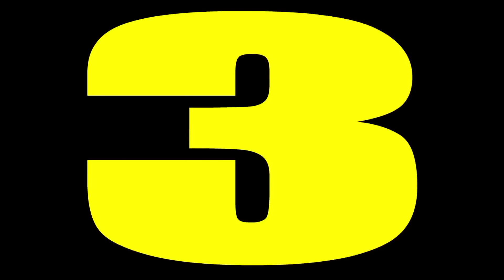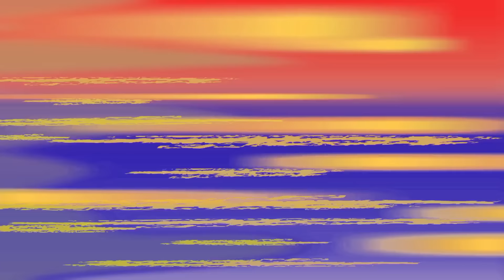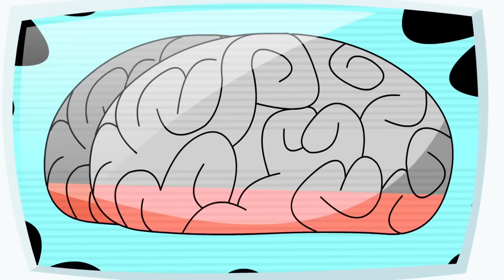Um Feliz Johnnatal / Primeira Baile Anual de Inverno